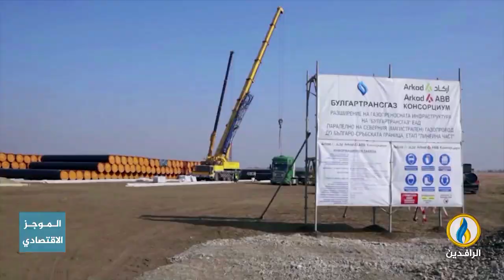أبرز الأخبار الاقتصادية على قناة_الرافدين ليوم السبت في